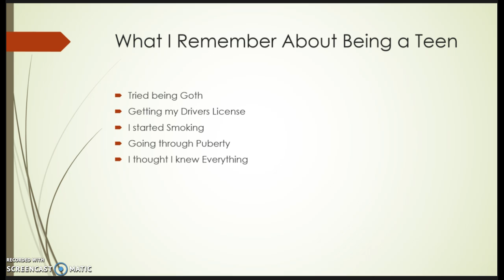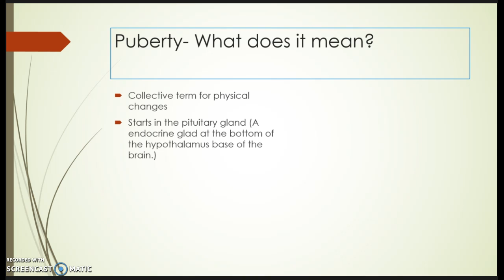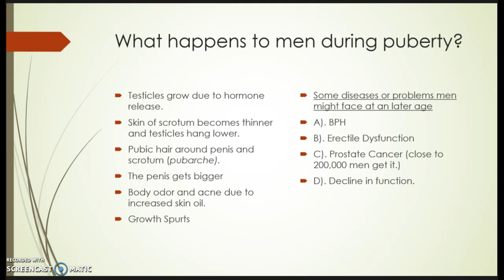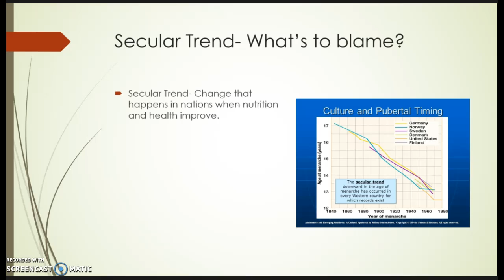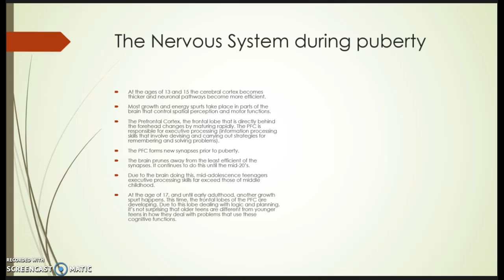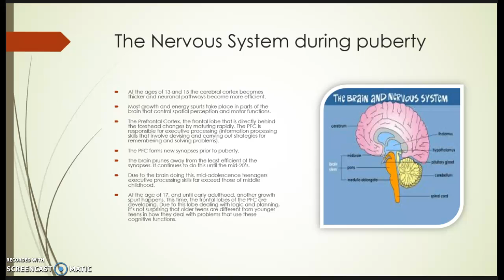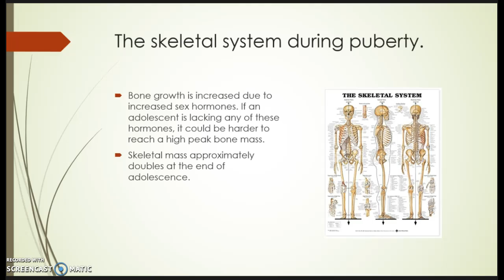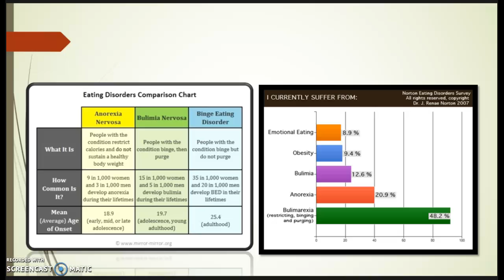Ch 11 Physical, Cognitive Developmentin Adolescence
Powerpoint presentation for developmental psychology.